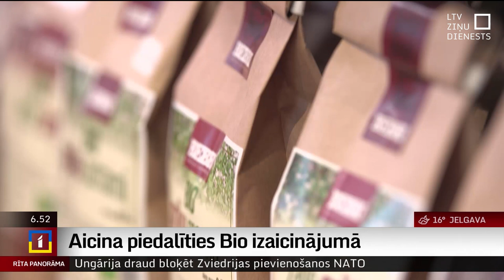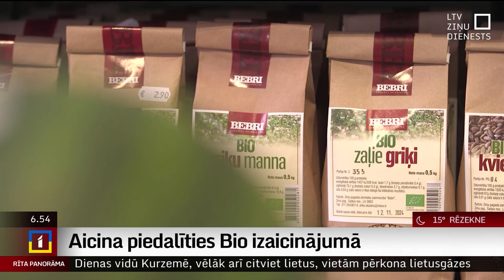Aicina septembrī piedalīties izaicinājumā – ēst bioloģiski ražotu pārtiku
Latvijas Bioloģiskās lauksaimniecības asociācija aicina Latvijas iedzīvotājus septembrī pieteikties bio izaicinājumam, lai saprastu, vai patiešām ikdienas uzturā lietot bioloģisko pārtiku ir dārgi un  cik lielas iespējas Latvijā tādu ir iegādāties.